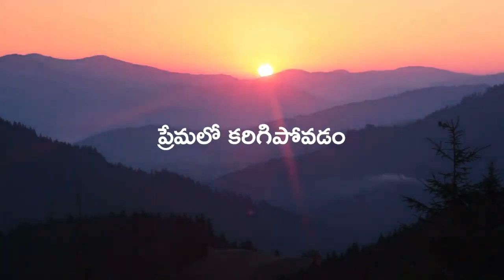Melting away in Love & Compassion | Daaji | Heartfulness Telugu